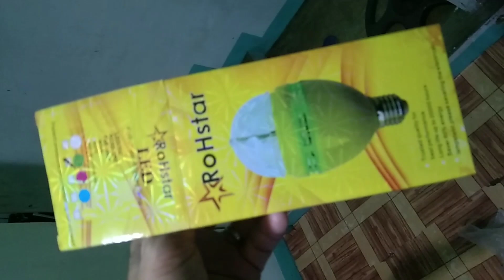SETTING UP OUR CHRISTMAS TREE🎄 || Buying Christmas Decor and Visit to PASIG SIMBAHAN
SETTING UP OUR CHRISTMAS TREE🎄 || Buying for Christmas Decor and visit to PASIG SIMBAHAN